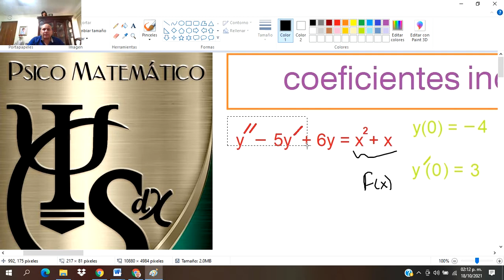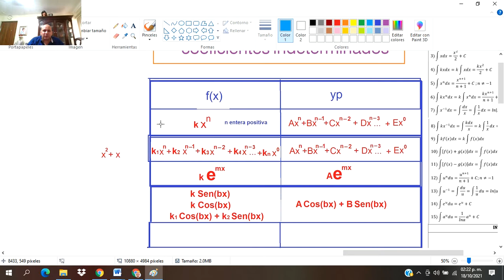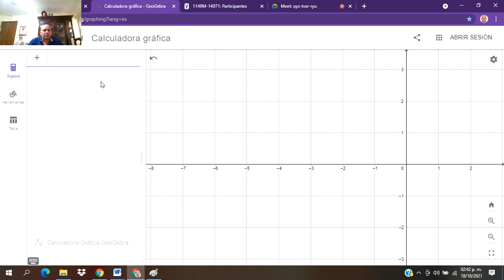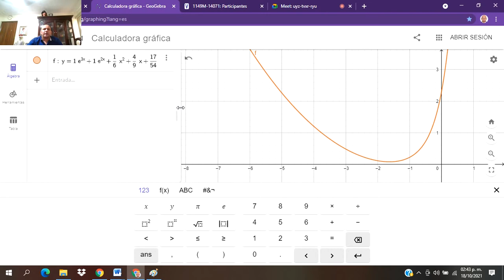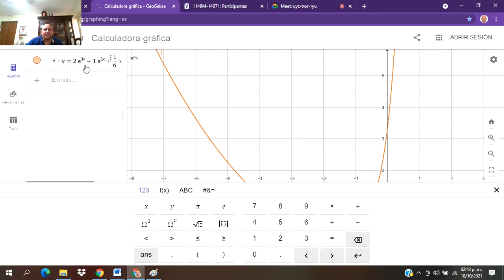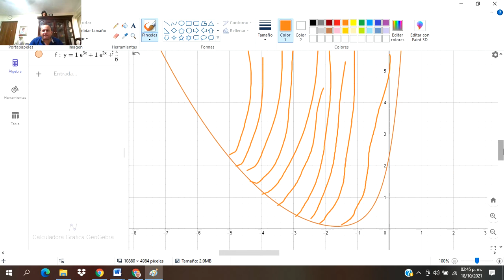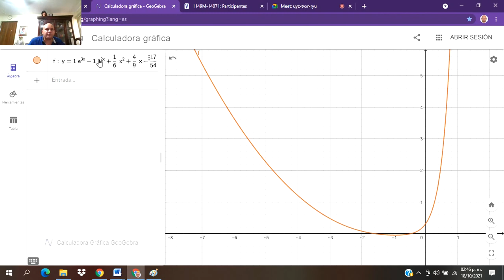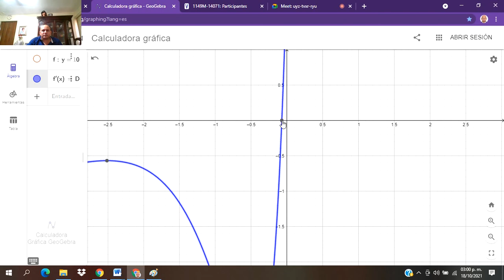ecuación diferencial no homogénea 1.2 2021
ecuación diferencial no homogénea oscar arturo castro zamarron